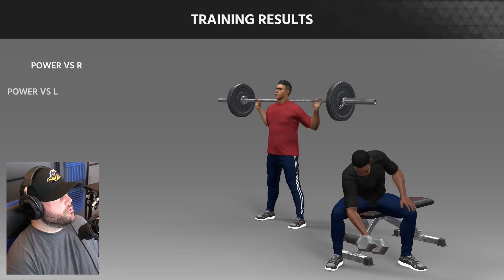I TORE MY PECTORAL MUSCLE! | MLB The Show 18 | Road to the Show #14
This is a new Road to the Show series where I play as King T'Challa, the Black Panther!

In this 14th episode, I play in the Cleveland Indians minor league system for the Akron Rubberducks!